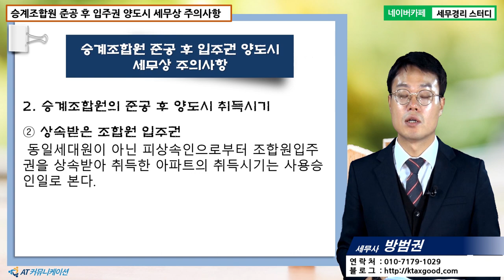[방범권 세무사의 5분특강] 재개발재건축 양도세실무 - 승계조합원의 준공 후 입주권 양도시 세무상 주의사항